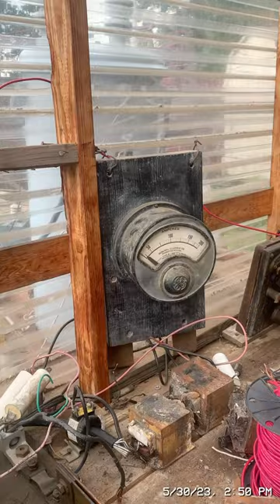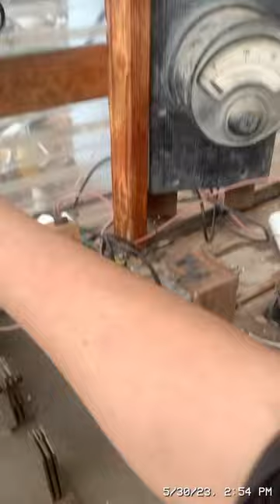Magnifying transmitter explained